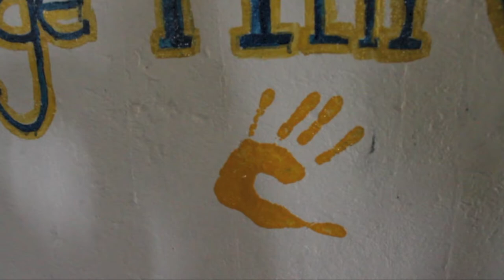ChildReach Tanzania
ChildReach International trip to Tanzania 2014.